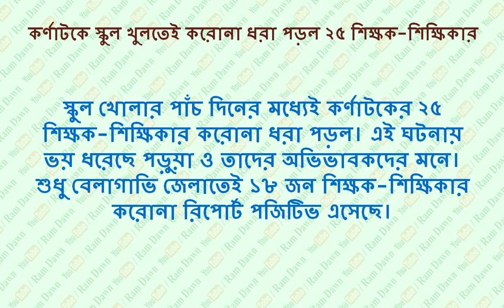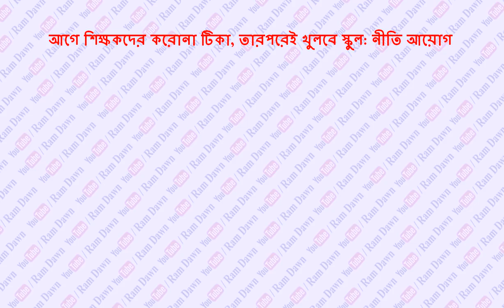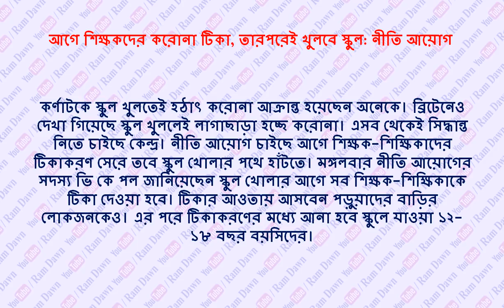আগে শিক্ষকদের টিকা তারপর খুলবে স্কুল, কর্নাটকে স্কুল খুললে বিপদ, ব্রিটেনে আবার সম্পূর্ণ লকডাউন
Reopening of School, Vaccine,
Date : 07/01/2021